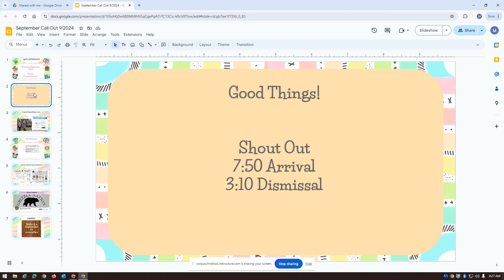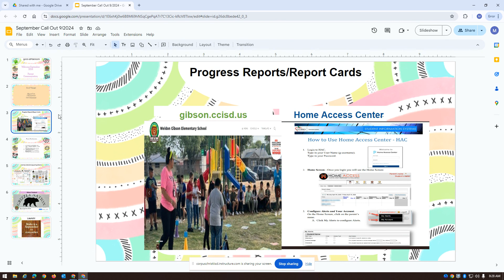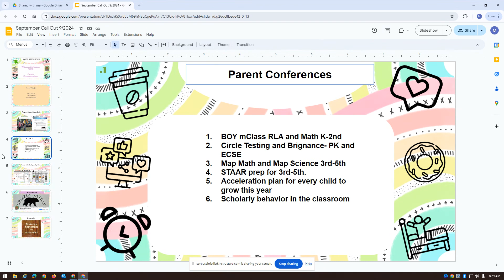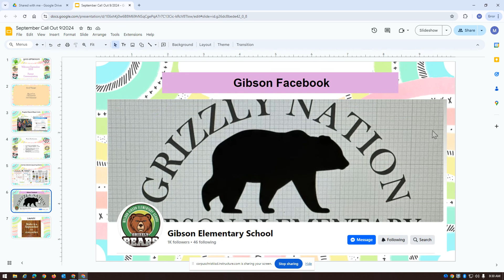2024 September Call Out Spanish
Escuchen algunas noticias e información de nuestra orgullosa directora, Sra. Segovia.